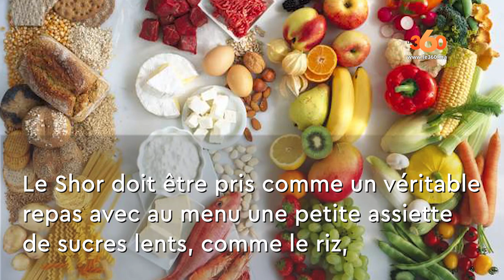Le360.ma • Que faut-il manger au shour avant une séance d’entrainement ?